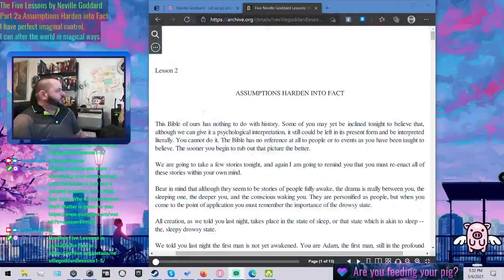Smashing Myths about Your Subconcious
You Imagined All of This, including "the Subconscious". The very idea of the subconscious itself is a mythical emblem, and all the stories people tell you about manifesting are just that, and none of their rules need be yours.
There are a lot of crappy assumptions and stories being told about the subconscious, and if you accept them as true, you likely will limit your manifestations or at least make your manifesting process unnecessarily painful.
To continue this stream and listen to Lesson 2 Assumptions Harden into Fact of the Five Lessons